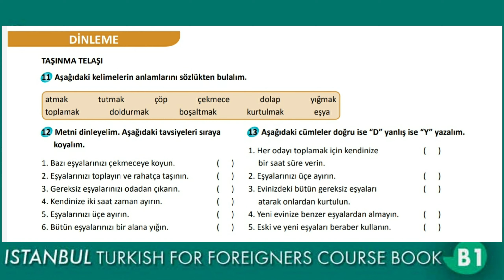İstanbul B1 (Audio) - 1 TAŞINMA TELAŞI (Page 11)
Learning Turkish